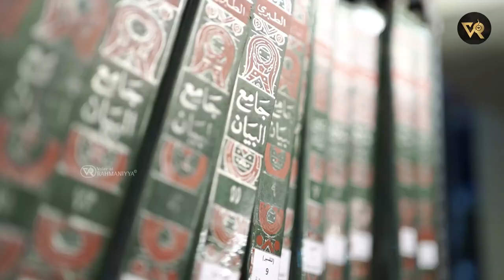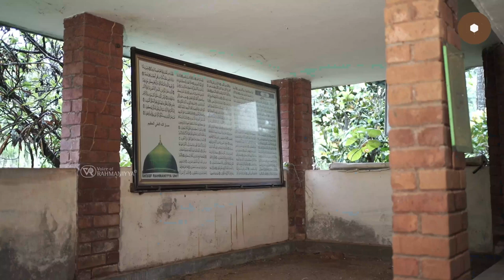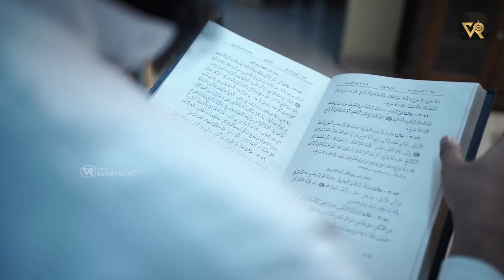Rahmaniyya Golden Jubilee Theme Song | IBTHISAM | Rahmaniyya Arabic College, Katameri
റഹ്മാനിയ്യ ഗോൾഡൻ ജൂബിലിക്ക് IBTHISAM ഒരുക്കിയ സ്നേഹോപഹാരം റഹ്മാനിയ്യ ഗോൾഡൻ ജൂബിലി തീം സോങ്

Production: IBTHISAM (Rahmanees 2021 batch)
Lyrics: Rashid calicut
Vocal: Abuthahir cheekode
Marketing and Advertising: Voice of Rahmaniyya

🏆റഹ്‌മാനിയ്യ: കടമേരി ഗോൾഡൻ ജൂബിലി സനദ് ദാന മഹാസമ്മേളനം

⏳2022 ഡിസംബർ 23/24/25  വെള്ളി ശനി ഞായർ

🏬റഹ്മാനിയ്യ കാമ്പസ്, കടമേരി

This is official YouTube channel of Voice Of Rahmaniyya ( Rahmaniyya Arabic College, Katameri). You can find here Islamic speeches in malayalam and much more